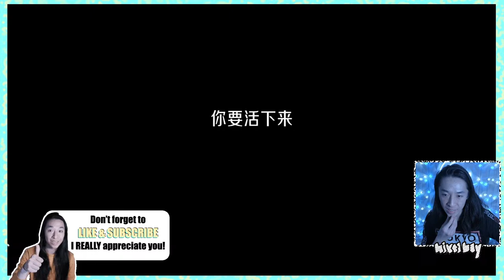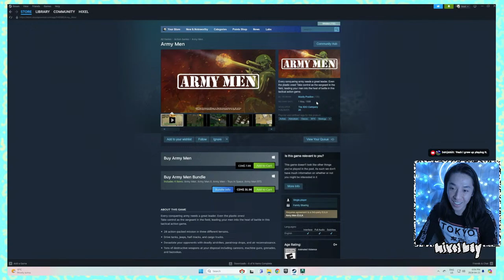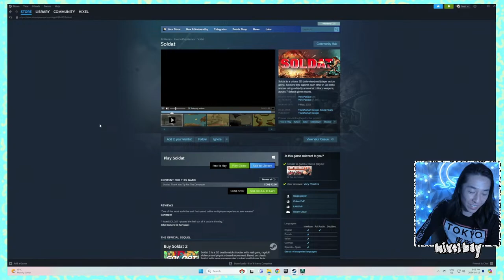🔥 FRESH 🔥 | The Last Humble Bee, Meta-Ghost, Sea of Radiation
Playing roguelikes / roguelites so you can laugh at me when I fail, or finding funny stuff on the internet so we can have a laugh together.

Giving you gameplay and game reviews for the best new and free games! Also watch out for free demos and paid picks from my library!